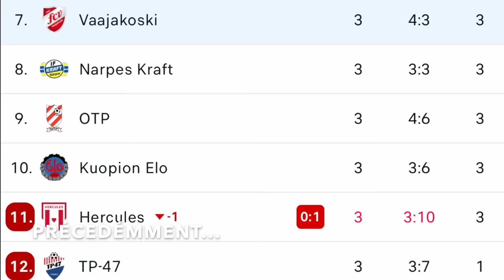Je signe au Pôle Nord épisode 5 : Rien ne va plus !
Après notre très bon début de saison la roue tourne et les mauvais résultats s'enchaînent.